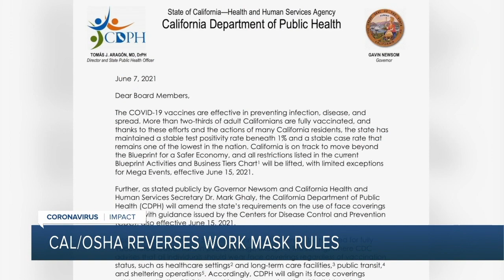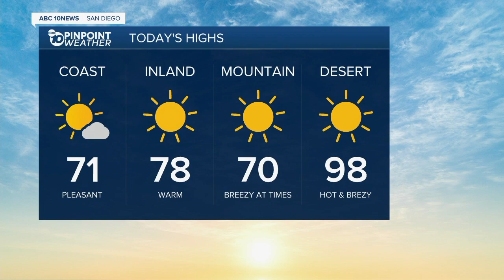10News Latest Headlines | June 10, 7am